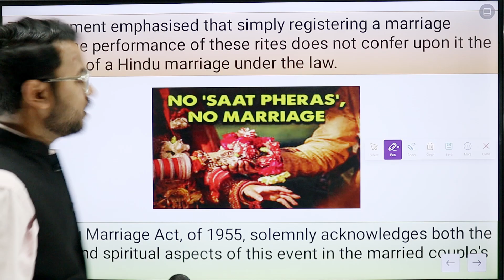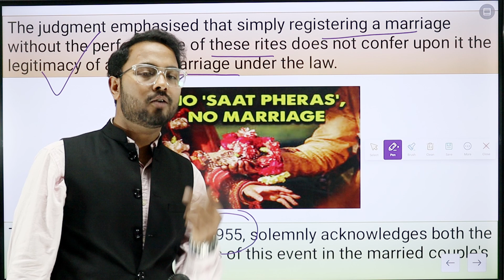Hindu Marriage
copyright  @Selection_IAS ​